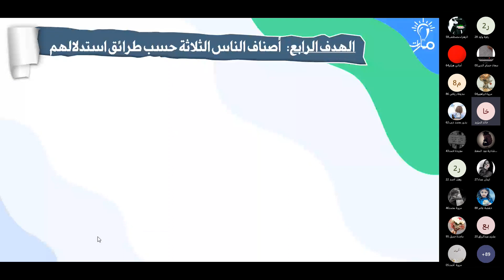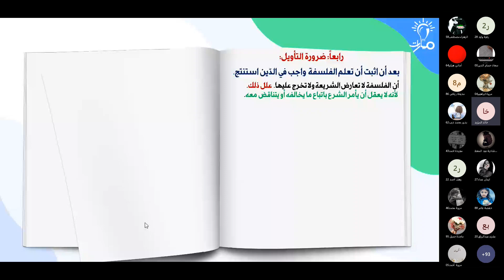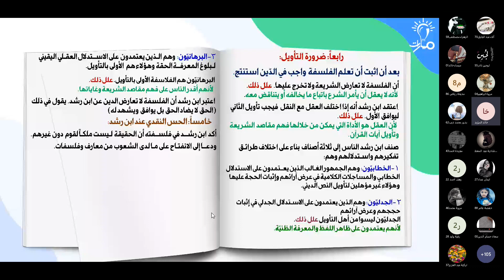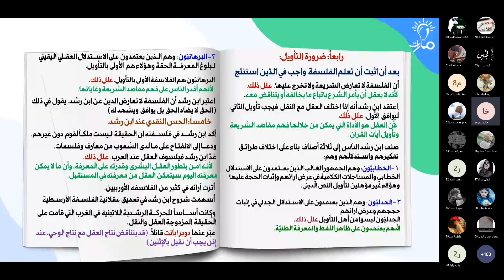ضرورة التأويل | درس إشكالية العقل والنقل في الفلسفة العربية الإسلامية | الفلسفة الثالث الثانوي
درّس المادة: خالد المؤيد

شرح فقرة ضرورة التأويل من درس إشكالية العقل والنقل في الفلسفة العربية الإسلامية في كتاب الفلسفة للصف الثالث الثانوي - منهاج شمال غرب سوريا

◀️العلاقة بين العقل والدين في الفكر الإنساني | درس إشكالية العقل والنقل في الفلسفة العربية الإسلامية | الفلسفة الثالث الثانوي

◀️مشكلة العلاقة بين العقل والنقل | درس إشكالية العقل والنقل في الفلسفة العربية الإسلامية | الفلسفة الثالث الثانوي

◀️موقف ابن رشد من العلاقة بين الدين والفلسفة | درس إشكالية العقل والنقل في الفلسفة العربية الإسلامية | الفلسفة الثالث الثانوي